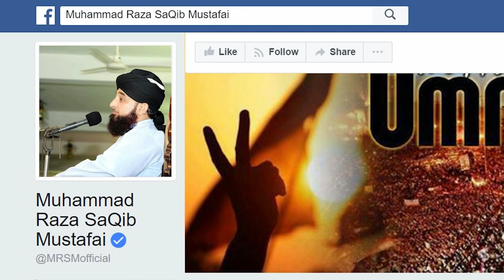❤️ TU ﷺ Kainaat-e-Husn hai Ya Husn-e-Kainaat ❤️ New Clip By Muhammad Raza Saqib Mustafai